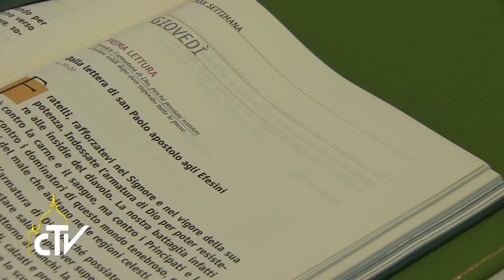Casa Santa Marta, Santa Messa, 27-10-2016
Dio piange anche oggi davanti a calamità e guerre

Nell’ omelia della messa del mattino a Casa Santa Marta, Papa Francesco, ha ricordato che “Dio si è fatto uomo per poter piangere quello che avevano fatto i suoi figli”.